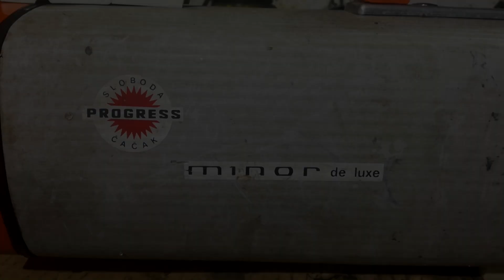Legenda ponovo usisisava i radi SLOBODA PROGRES MINOR DE LUXE